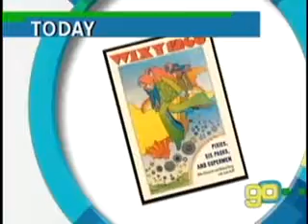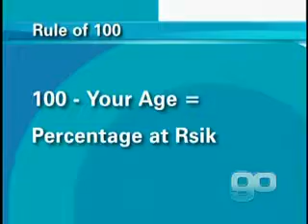Golden Opportunities Show 600 segment 1